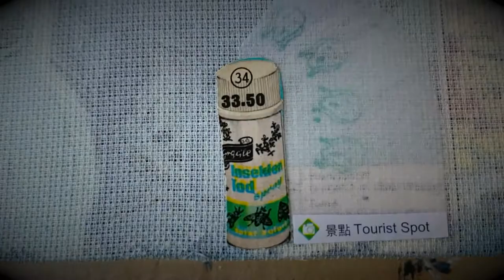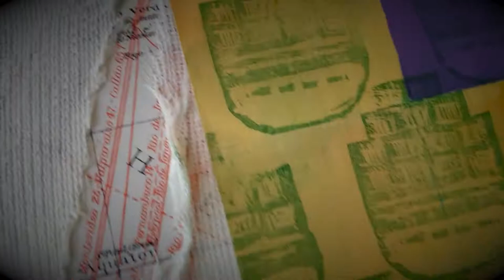mare | making of | collage art by karin schaefer